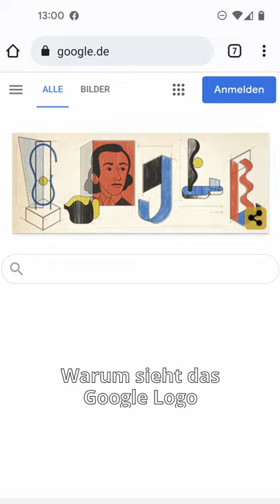Spannende Künstlerin: Katarzyna Kobro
Kunst bei Google! Heute ist das Google-Logo im Stil von Katarzyna Kobro gestaltet. Zeit sich diese Künstlerin mal näher anzuschauen.